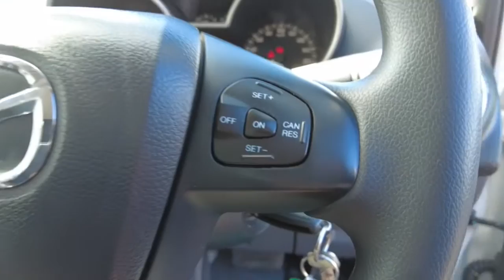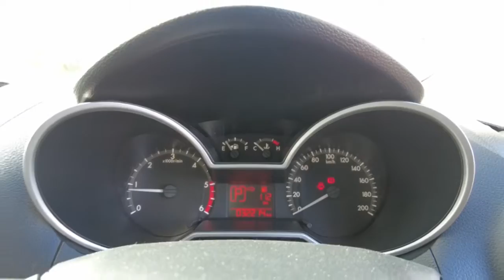2015 MAZDA BT-50 Maddington, Kenwick, Gosnells, Huntingdale, Thornlie, WA 81002352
White New 2015 MAZDA BT-50 available in Maddington, Western Australia. Servicing the Kenwick, Gosnells, Huntingdale, Thornlie, WA area.